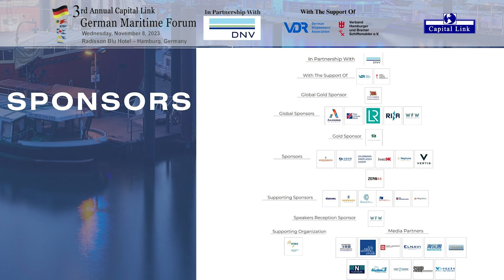2023 3rd Annual Capital Link German Maritime Forum | Investing in Shipping Today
INVESTING IN SHIPPING TODAY PANEL at Capital Link's 3rd Annual German Maritime Forum, Hamburg, Germany
with:
Moderator: Mr. Adam Parmenter, Partner – Ehlermann Rindfleisch Gadow
Panelists:
• Mr. Bastian Hagebeuker, Partner - Blue Star Group
• Ms. Emma Cawood, Managing Director – Finance & Treasury – Cetus Maritime
• Mr. Sybren Hoekstra, Partner – Hudson Structured Capital Management (HCSM)
• Mr. Felix Nölke, Managing Director - Maritime Investments – MPC Capital
• Mr. Hans Oust Heiberg, Partner – Sole Shipping

Capital Link's 3rd Annual German Maritime Forum, held on Wednesday, November 8, 2023 at the Radisson Blu Hotel in Hamburg, Germany.